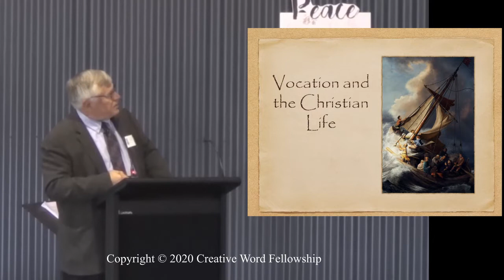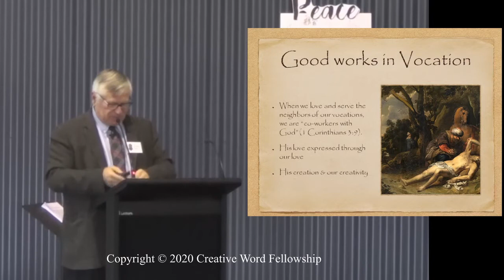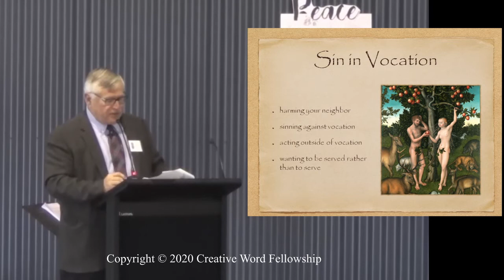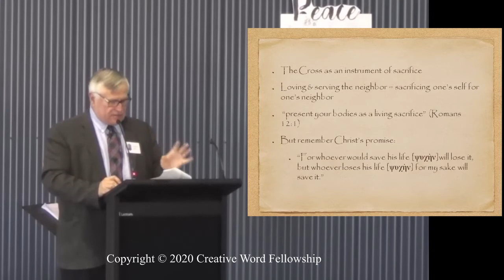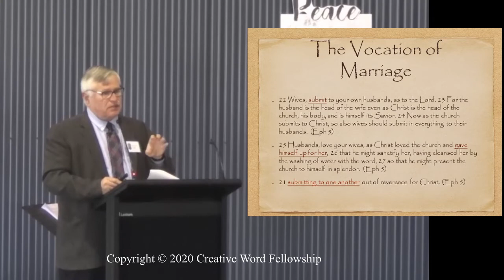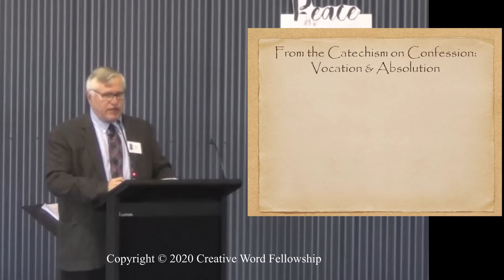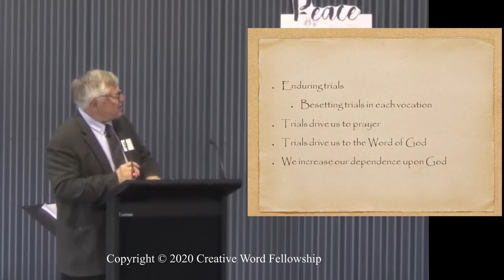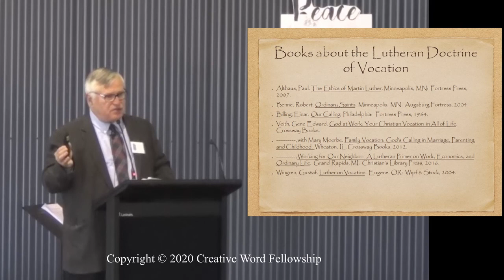2017 Session 3. Gene Veith Vocation and the Christian Life.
2017 Session 3 Gene Veith. Vocation and the Christian Life